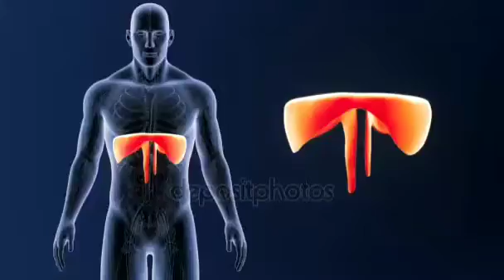stock video diaphragm zoom with circulatory system